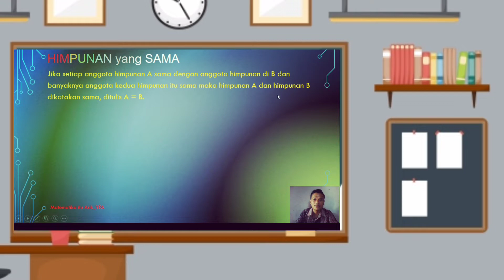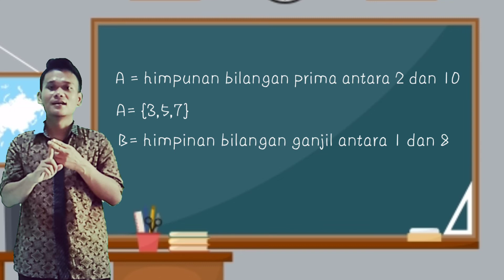Belajar Matematika Asik.... Pakai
Belajar mengedit video dengan mudah di HP pakai Aplikasi
Masih pemula, semoga bsa semakin rapih lagi... :)